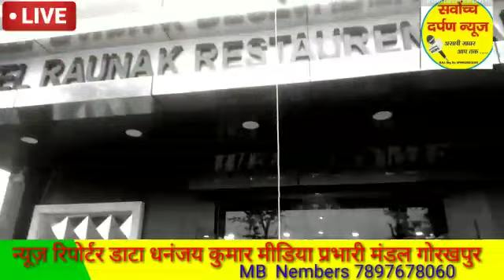रौनक होटल के स्टाप ने मिलकर झंडारोहण का कार्यक्रम शांतिपूर्वक भव्य तरीके से मनाया गौरी बुजुर्ग